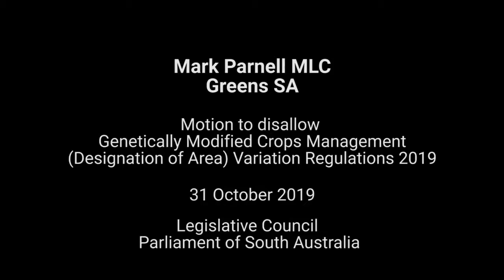Motion to disallow Regulations to lift the moratorium on GM crops on mainland SA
On 31 October 2019, Mark Parnell moved to disallow the Genetically Modified Crops Management (Designation of Area) Variation Regulations 2019. These Regulations lift the moratorium on the cultivation of GM crops in SA, other than on Kangaroo Island, from 1 December 2019.